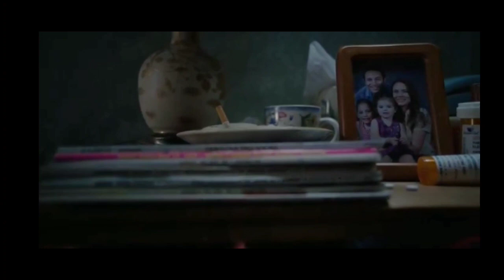Smile 2022 Cut scene